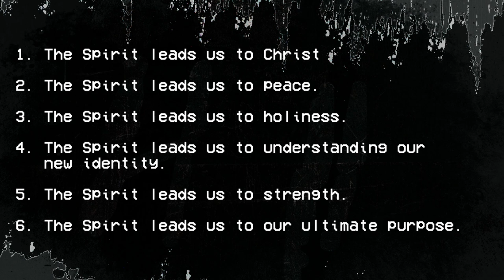Spirit Led Life | Pastor Mike Santiago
To help Freedom Church continue to reach people around the world